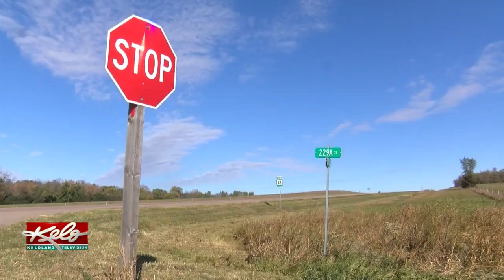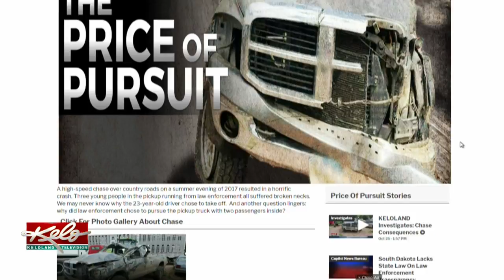The Price of Pursuit: Where Chase Took Place